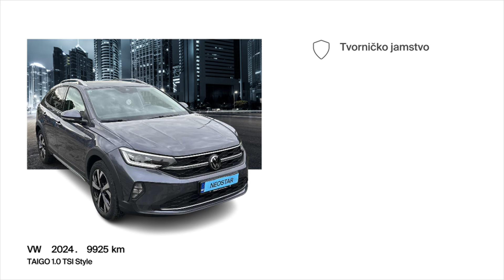Svatko tko njega vozi, upoznaje kvalitetu - VW - Taigo - 55660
Zanima te ovaj autombil? Pronađi ga na